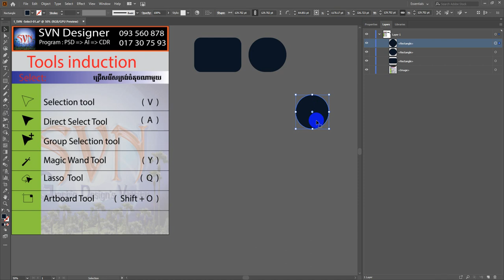១-ការជ្រើសរើសឧបករណ៍ 1_Selection Tool (V) khmer